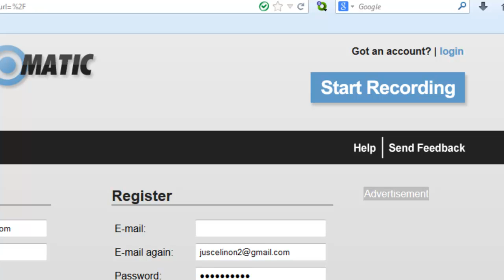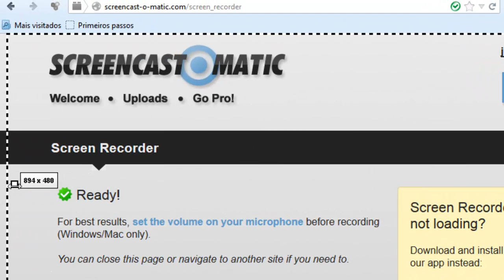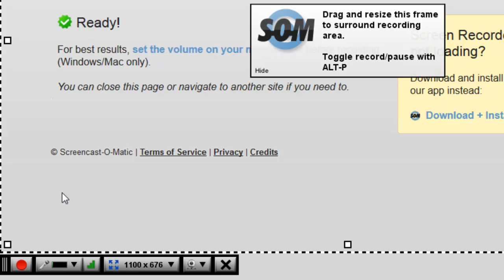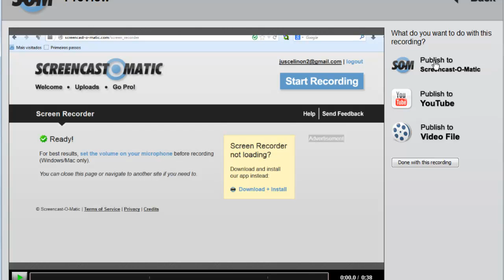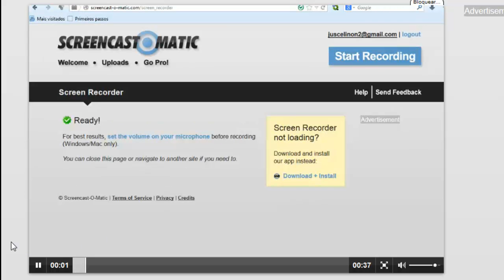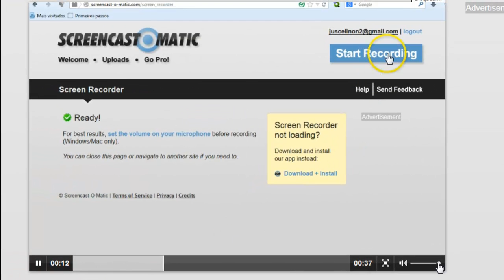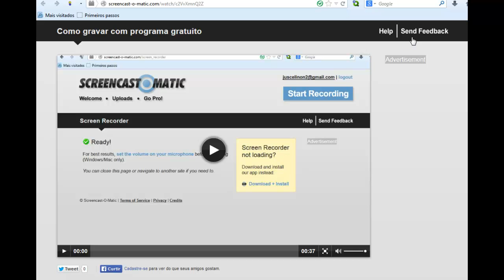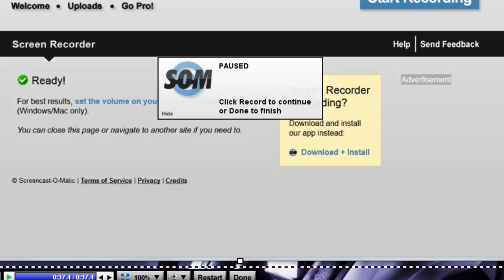Gravar vídeo aula sem programa para PC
Com o Screencast-O-Matic você pode fazer capturas da sua tela a partir de vários tamanhos diferentes e depois enviar para o próprio serviço ou o YouTube. Assim, é possível usar o site para criar tutoriais ou mostrar algo de seu PC para os amigos.
Usando o Screencast-O-Matic

O ideal, antes de começar, é criar uma conta para poder utilizar o Screencast-O-Matic. Clique em Create e depois em Login, ou clique aqui para ir para a página de cadastro. É muito simples: basta preencher com o seu email e escolher uma senha.

Para começar, clique no botão Create. O serviço começará uma detecção para saber se o seu computador tem o Java instalado. Se você tiver, ele dirá que está tudo ok e bastará clicar em Start ScreencastOMatic; senão, ele pedirá para que você instale o Java.
Capturando a tela

Na próxima tela você pode escolher qual o tamanho da área de captura entre seis diferentes: 640x480, 800x600, 1024x768, 854x480, 1024x576 e 1280x1024 pixels. Infelizmente não é possível definir um tamanho personalizado. Se o microfone estiver ligado e funcionando, o site dirá para você.
Para prosseguir, clique em Go. Agora você já pode começar a captura da tela. Basta arrastar a caixa preta de captura para a área que será capturada e pressionar o botão Rec (aquele da bolinha vermelha). Se quiser, pode também pausar, clicando em Pause. Quando tiver terminado, pressione Done.